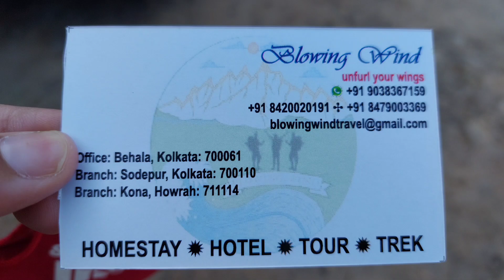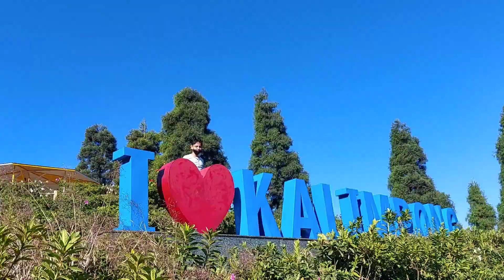Rishyap to Kolakham🥰😍💕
Hey everyone.

Welcome to my bengali vlog channel.
I am a Full Time Fashion,Beauty and Lifestyle Blogger/ Youtuber from Coochbehar.

Tannima Bhattacharjee

See you all in my next video..take care...xoxo

Byeeeee guys❤

Love,
Tannima